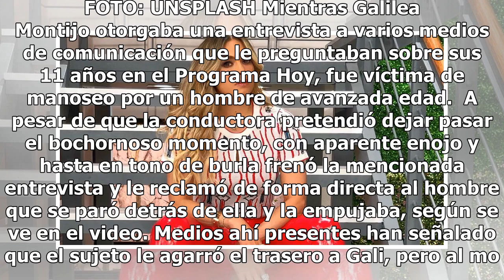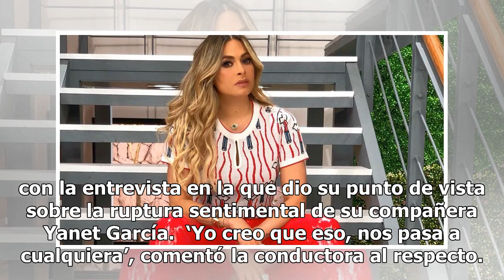Galilea Montijo: hombre la "manosea" y ella lo enfrenta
Galilea Montijo la manosean. FOTO: UNSPLASH Mientras Galilea Montijo otorgaba una entrevista a varios medios de comunicación que le preguntaban sobre sus 11 años en el Programa Hoy, fue víctima de manoseo por un hombre de avanzada edad.  A pesar de que la conductora pretendió dejar pasar el bochorno...